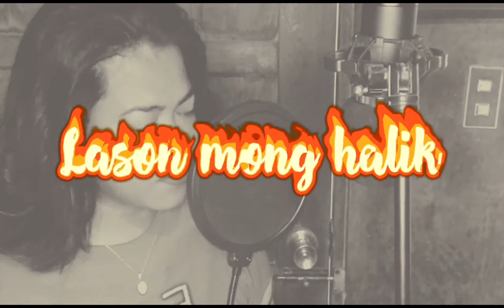Lason mong halik - Katrina Velarde